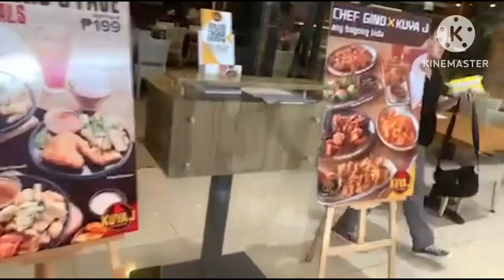Double Birthday Celebrations (Me and my sister Arlie )